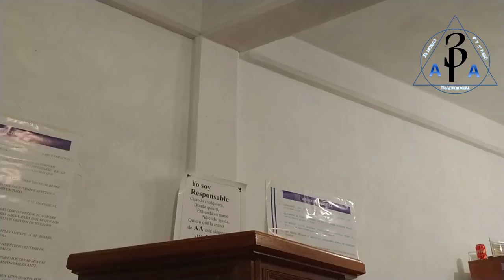MICHAEL FURICORI TEMA Doce Tradiciones Grupo 10 de Junio Toluca